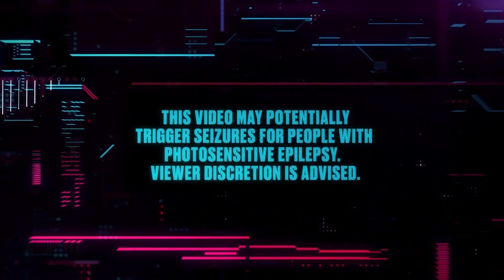Toonami - Dark Knights Week 2 Bumps (HD 1080p)